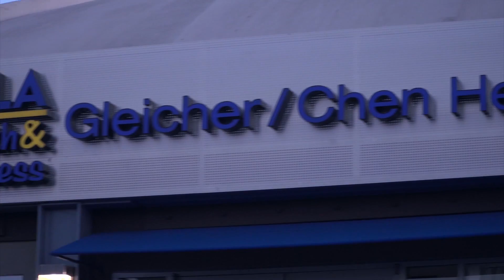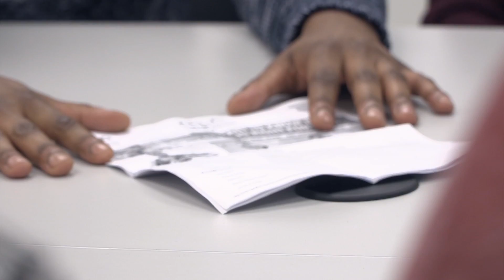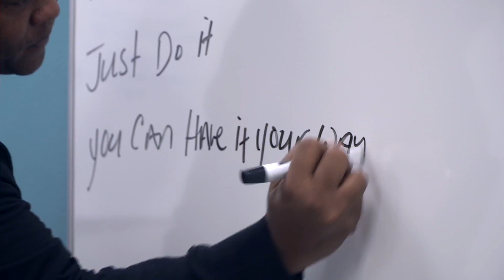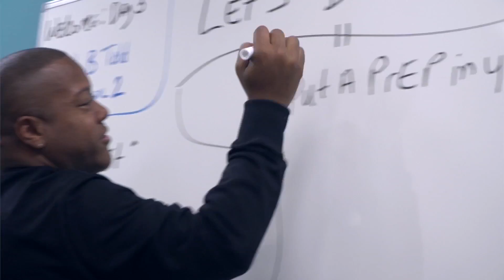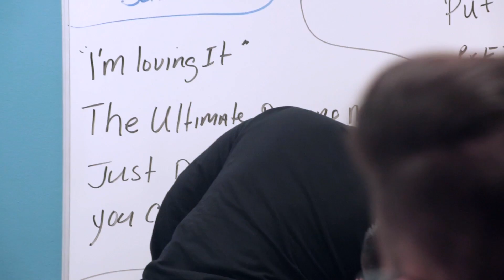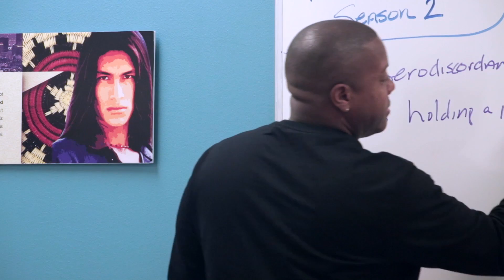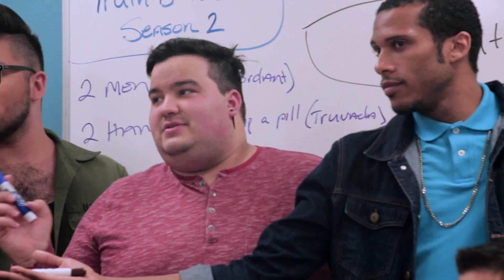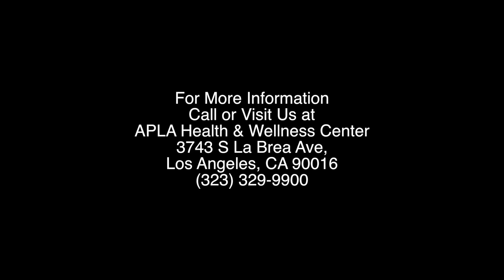Truth-B-Told "Let's Build" (Episode 6)